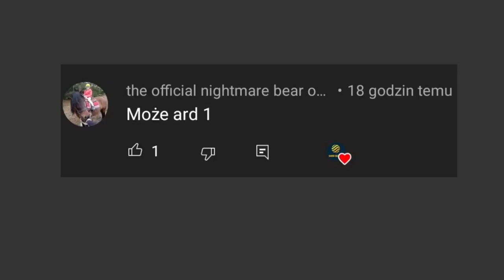Ewolucja loga ARD 1 (1950-2022)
Opis
Cześć! Witajcie w serii ewolucja na moim kanale! Dziś wam pokaże logo ARD 1 (ARD 1 to niemiecki odpowiednik TVP 1) jak się zmieniało na przestrzeni lat. Jeśli masz pomysł na kolejny odcinek z tej serii to napisz w komentarzu! Zapraszam do oglądania!

Reżyseria: ARD
Scenariusz: Życie
Montaż: Dawid SK3BA TV
Producent: TVP